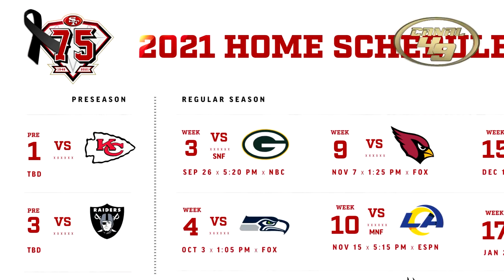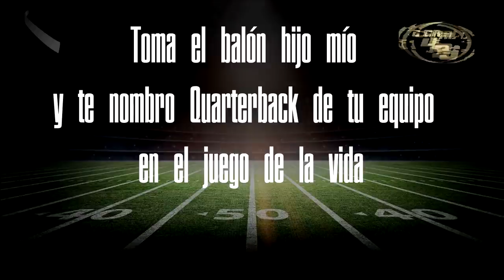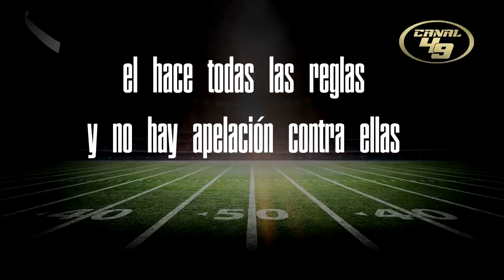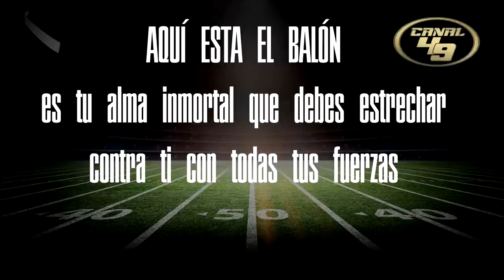49ERS llenos de talento | hay CALENDARIO 2021 | MEXICANO en San Francisco | EL JUEGO DE LA VIDA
Revisemos a los nuevos miembros de los San Francisco 49ers
Programa dedicado a LUIS LEDESMA GONZALEZ

GO NINERS!!!